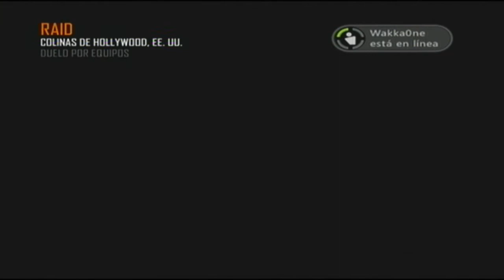Call of duty black ops 2:Chanquete ha muerto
Muy buenas gente!!!Pues aquí os traigo la noticia del día,es triste pero es la realidad.Espero que os guste,like y fav si es así.Que no se os olvide suscribiros y comentad!!!Un saludo!!!